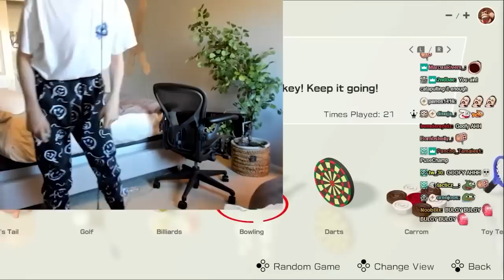perfectly cut xqc clips 3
The juiciest parts of the clip compilations put into 1!

Clip links in order as seen in the video:
00:00
00:18
00:29
00:38
01:04
01:24
01:38
02:09
02:15
02:23
02:38
02:45
03:09
03:14
03:36
03:46
03:59
04:19
04:25
04:36
05:19
05:41
06:11
06:27
06:57
07:02
07:25
07:48
08:02

xQcOW? xQc (Felix Lengyel) is the gaming golem on the Twitch.tv platform. The OW is short to Overwatch. He amasses a following of 10.7M+ on his twitch profile, and his viewership and interactions/impressions reach upto thousands, even millions across all of his social platforms. All his social links can be found in the links section to view xQc's profiles. xQc is the MEGALUL warlock we all know, my favorite label is EL GOBLINO, but other nicknames may be Mr.Cow, The Fart of Twitch, X, xQ Cow, PVC, QVC, HDTV, LMG, PVP etc...He also refers to himself as the gaming golem, warlord of the gaming scene. His early mark on Twitch was due to his popularity on Overwatch, he is a top500 tank main, but he also competed in the Overwatch League for Dallas Fuel and in the Overwatch World Cup with Canada. These days, xQc finds his rhythm by entertaining through variety of games, including Minecraft, Overwatch, Chess, Fortnite, Valorant, CSGO, Simulators, Horror Games just to name a few!